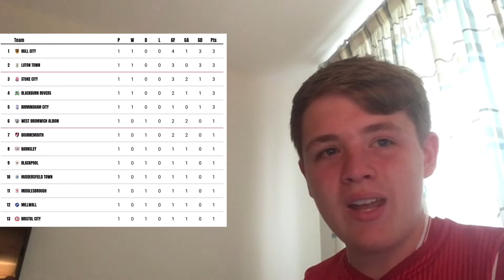“ONLY TWO INCHES OVER THE LINE!! 😡” - Coventry City 2-1 Nott’m Forest - Live Fan Match Reactions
Gutting result but at least it’ll get me a few views 😂🙂🥲😢😭
Coventry 2-1 Forest

Brilliant Brennan Johnson assist, can’t wait to see him in the future for us 🤩
Do you guys want more of this sort of video because I’ll happily make them whenever Forest are on sky, and if I go to any matches, I WILL vlog them, I promise 😁

Have a good rest-of-your-day and remember to ingest cheese 🧀